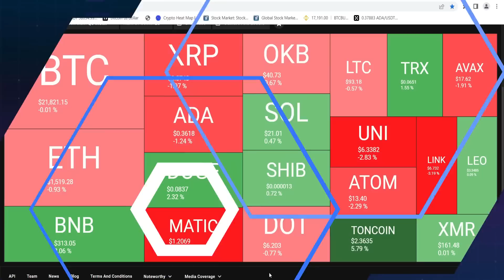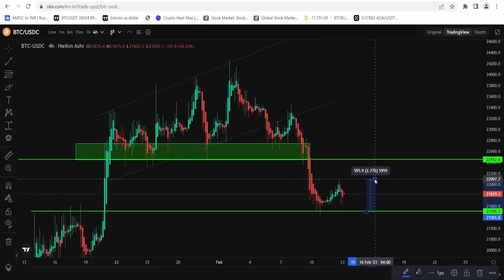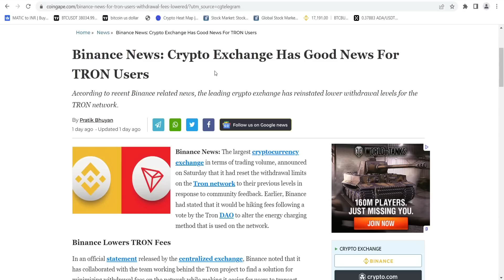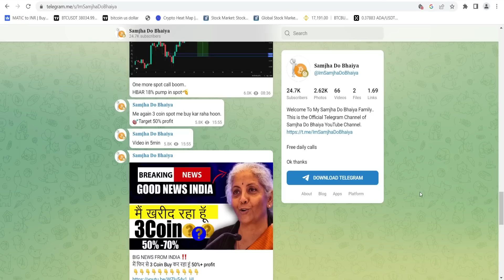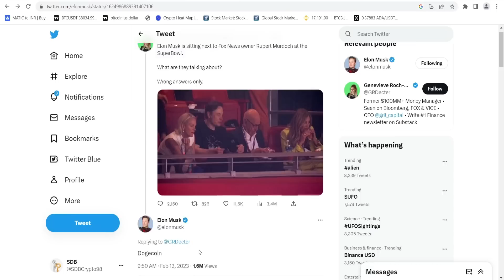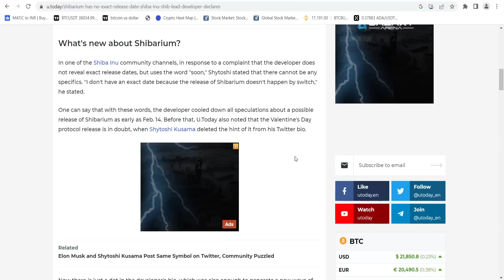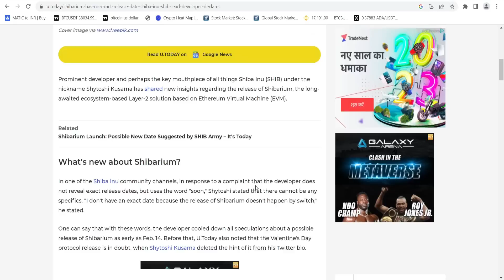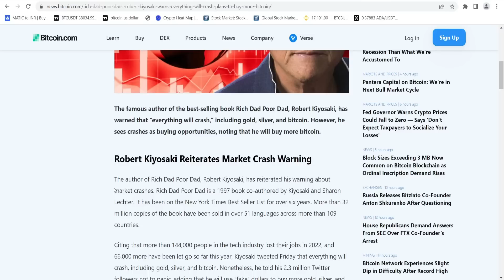Bitcoin Big Update And Crypto News ? Shiba Inu ने फिर निराश किया ? Shiba inu News | Shibarium news